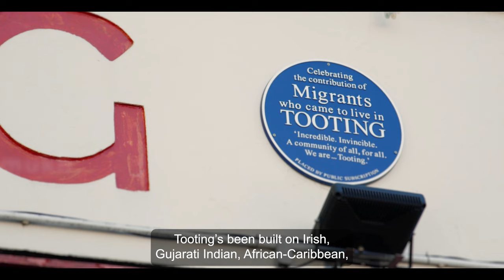Wandsworth becomes Borough of Sanctuary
Wandsworth has been award Borough of Sanctuary status for its work to make asylum seekers feel welcomed, supported and empowered.